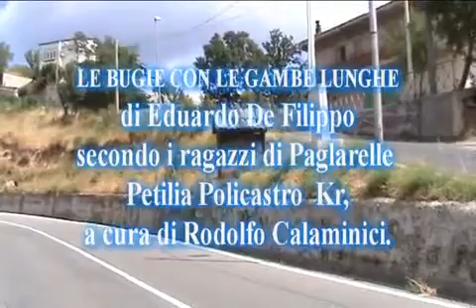Petilia Policastro Servizio Commedia Pagliarelle 11/01/2013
Telediogene:Petilia Policastro Servizio Commedia Pagliarelle 11/01/2013